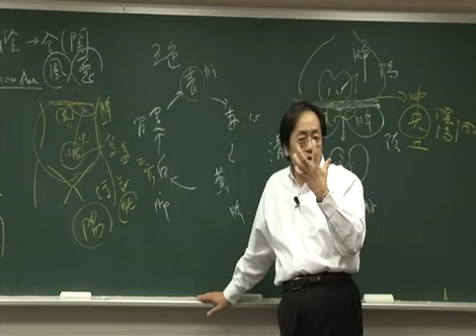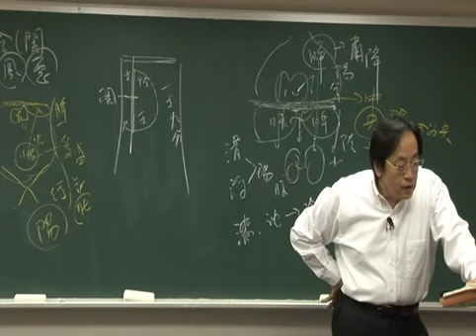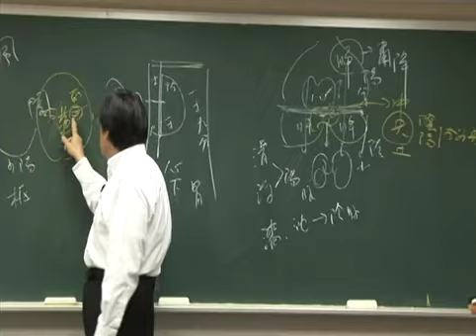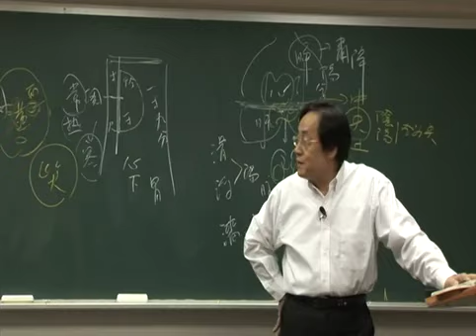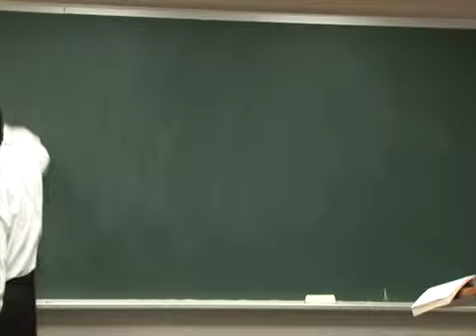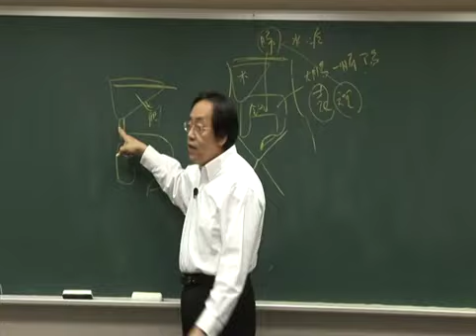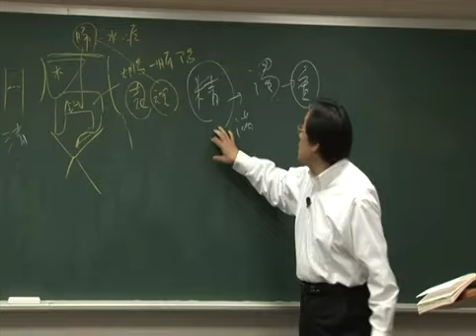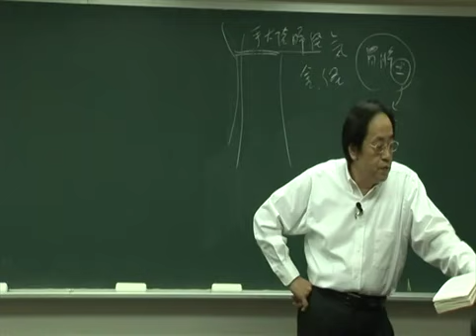倪海厦 人纪 黄帝内经 21